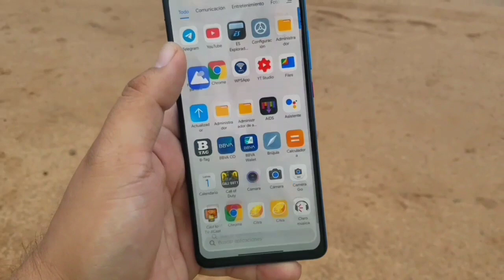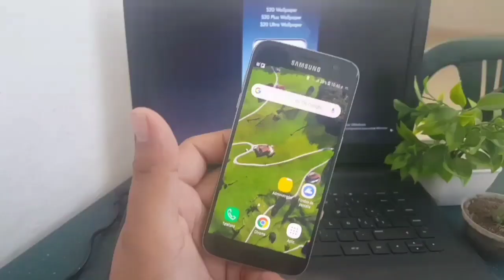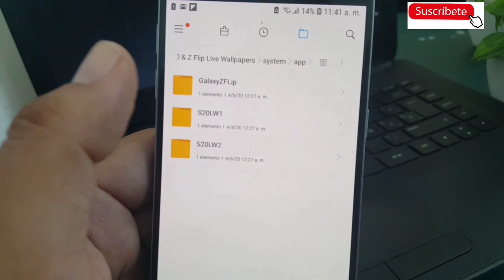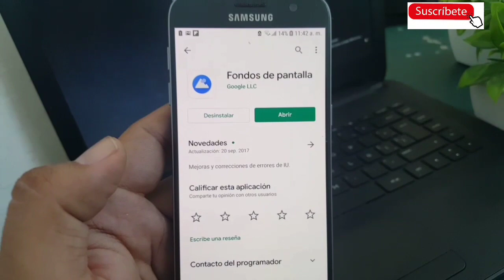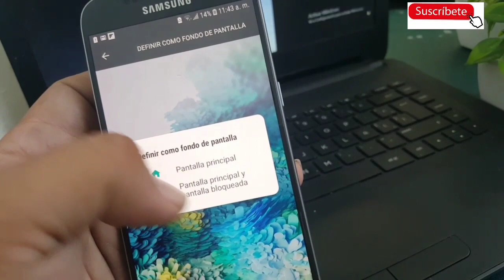Fondo de pantalla del Samsung s20 s20ultra z flip para cualquier dispositivo Android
wallpaper fondo de pantalla del Samsung galaxy s20 s20ultra z flip para cualquier dispositivo  Android
instalaro fácil sin root

descarga